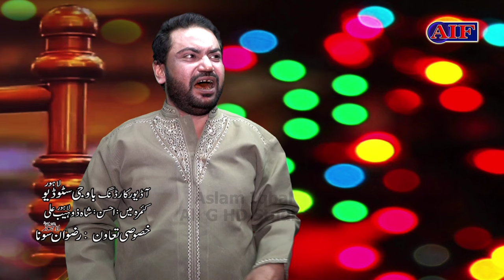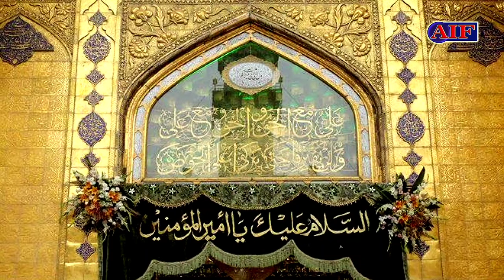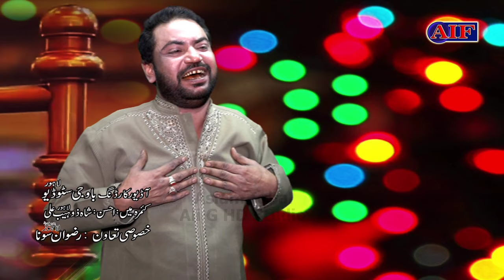New Qaseeda O Banda Minu Lagda Hi Jan Ton V Pyara 2022 Aslam iqbal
New Qaseeda O Banda Minu lagda
Shair Khuram Hydri
Kampoz Shehzad Wafa Recording BG Studio Aiditing Zahid Jafri Moseki Aslam iqbal Release Aslam iqbal fans
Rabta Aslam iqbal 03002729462